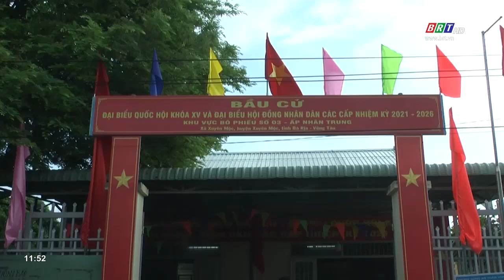Huyện Xuyên Mộc: Rộn ràng ngày Bầu cử | BRTgo